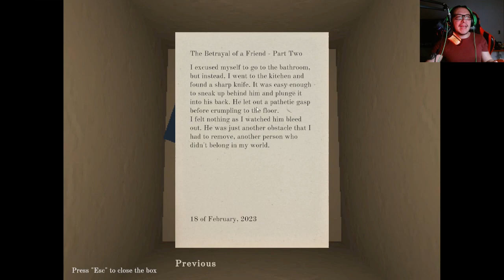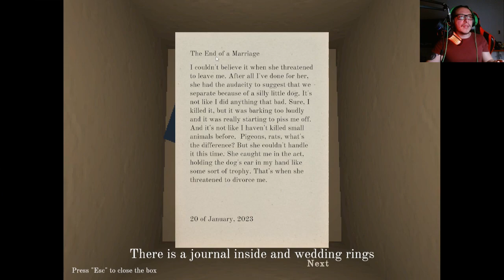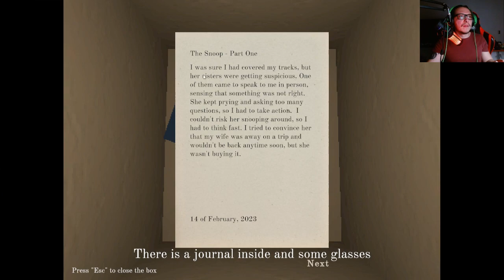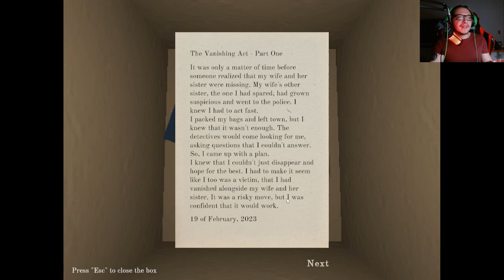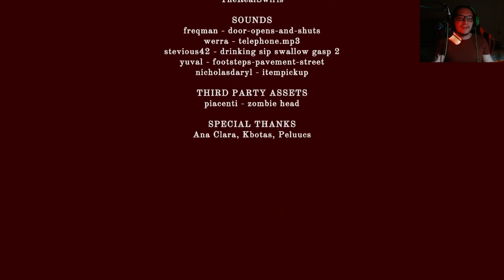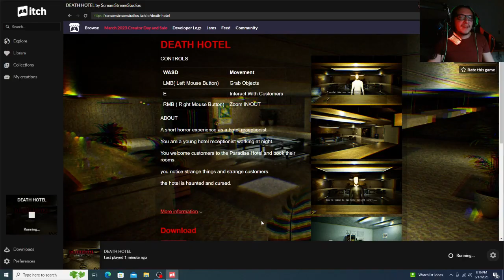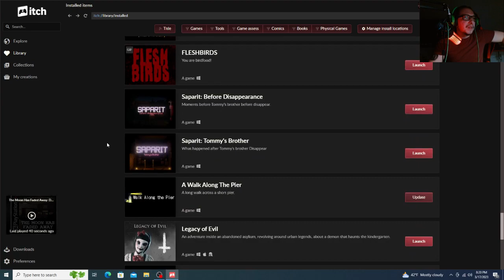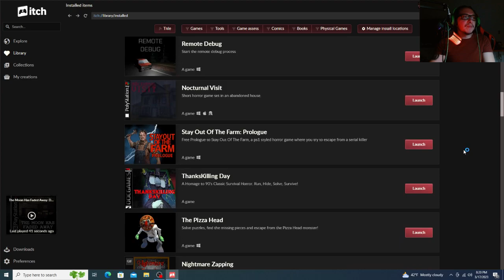Peters house horror game